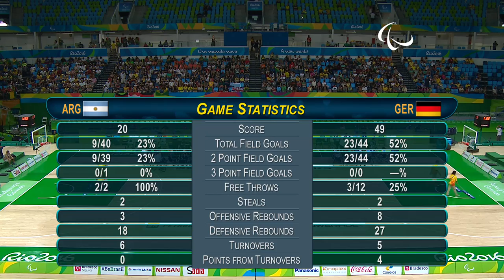Wheelchair Basketball | Argentina vs Germany | Women’s preliminaries | Rio 2016 Paralympic Games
Argentina 20-59 Germany

Team lists:

Argentina:
CASTALDI Maria
LINARI Silvia
OLMEDO Julieta
PALLARES Maria
PEREZ Mariana
SALCEDO Vanesa
CHIRINOS Maria
CABRERA Amelia
CORONEL Maria
CAPDEVILLE Mariana
MOTURA Adriana
GONZALEZ Florencia

Germany:
WELIN Johanna
PATZWALD Anne
FURST Laura
SCHUNEMANN Gesche
GROSS Barbara
MILLER Mareike
KUES Simone
ZEYEN Annika
LINDHOLM Maya
BREUER Annabel
BRIESSMANN Annegrit
MOHNEN Marina